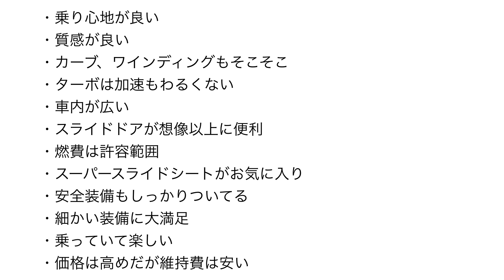新型N-BOX納車から1ヶ月！しばらく乗ってみた素直な感想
新型N-BOXが納車から1ヶ月経過しました。ここまで乗ってきた素直な感想を動画にしてみたので、購入の際の参考にしていただければと思います。